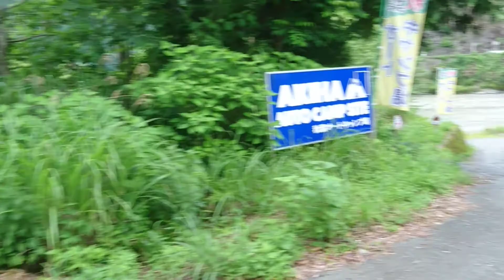mag ikot ikot